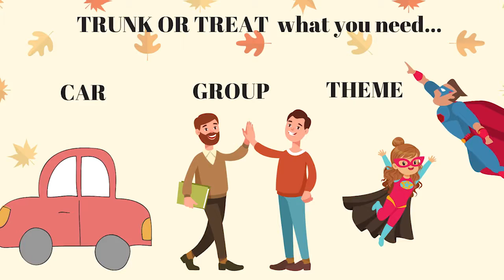9-30-18 Video Announcements